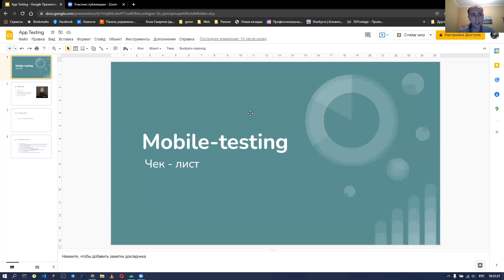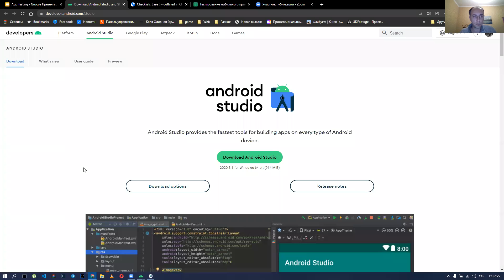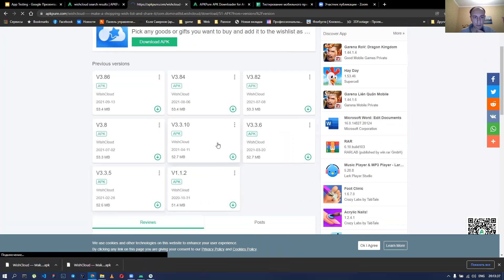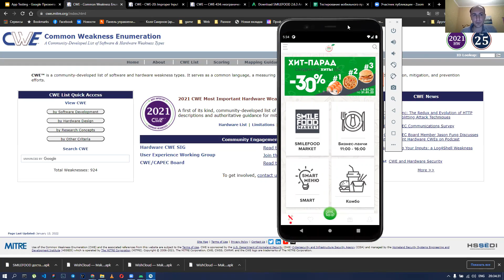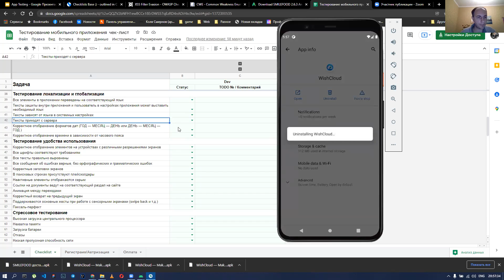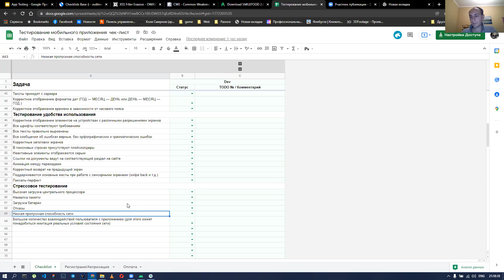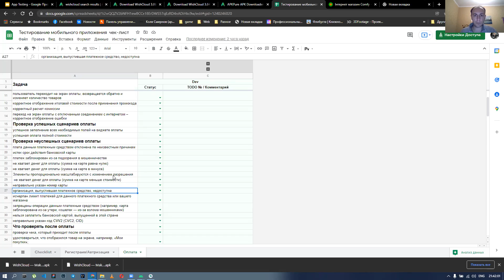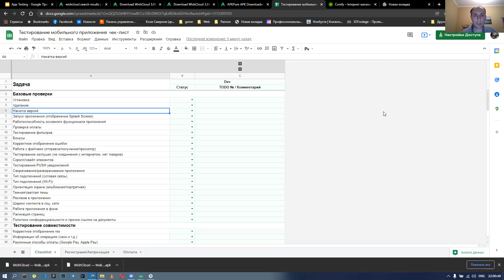Workshop: Mobile testing. Checklist. Android Studio.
!!! Воркшоп було проведено до 24 лютого 2022 року, мова проведення - російська

Даний воркшоп повністю побудовано на практиці і реальних кейсах. Ви навчитесь шукати баги на різних мобільних додатках, отримаєте знання про Android Studio і, головне, навчитесь на практиці працювати з даним інструментом.
До даного воркшопу Ви отримуєте готовий чек-лист для мобільного тестування, який зможете застосувати в своїй практиці (лінк із чек-листом міститься у презентації).

План:
- коротко про найважливіше в тестуванні мобільних додатків: Що? Для чого? Як?
- планування тестування мобільних додатків. Яким повинен бути чек-лист
- огляд Android Studio
- практичний підхід до пошуку багів і використання Android Studio
- запитання та відповіді

Практичні кейси, які пропрацьовуються на занятті:
- робота з Android Studio
- робота з чек-листом для мобільного тестування
- тестування реального додатку

Практичні навички, які Ви отримаєте на воркшопі:
- вміння знаходити баги на різних мобільних додатках
- вміння працювати з Android Studio

Спікер: Микола Смирнов
QA Manual більше 1,5 років. Профіль тестування: веб-тестування, мобільне тестування, тестування чат-ботів, AR, flash-ігри.